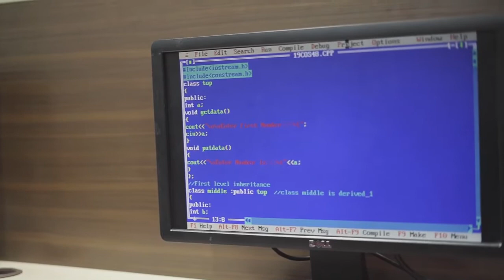DEPARTMENT OF BACHELOR OF COMPUTER APPLICATIONS-THE AMERICAN COLLEGE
The American College is the first institution in this region to introduce computers and computer laboratory in education even in the early seventies. The College started teaching computer courses with the advent of Apple Plus II computers, imported from the United States even before Autonomy was introduced in the college. With the grant of autonomy to the college, several application oriented courses were started. BCA., computer Applications programme was started in the year 1993. The brain behind the success of the computer science programme rests with stalwarts like Dr.R.P.Riesz, Dr.P.Pandiyaraja, who were instrumental in developing a full-fledged Laboratory and in framing the cutting edge syllabi.

Courses Offered:BCA